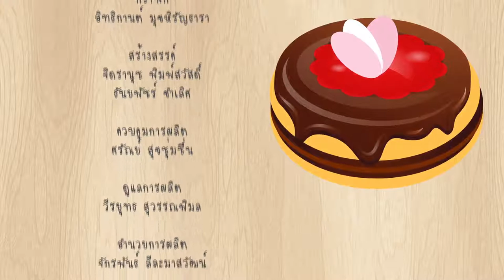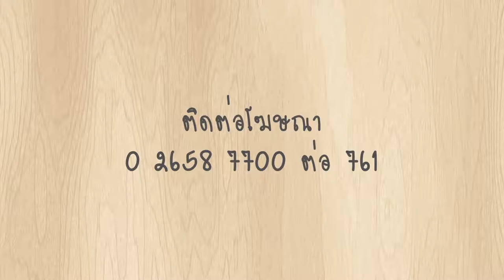พรุ่งนี้ฉันจะลดความอ้วน : Mocking Tales 3/3